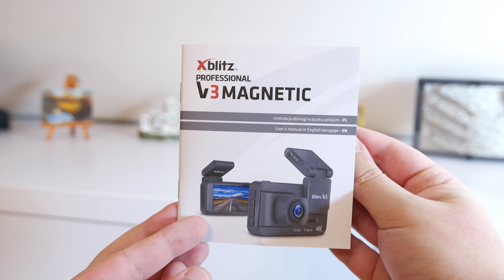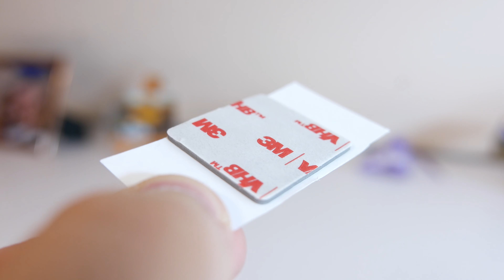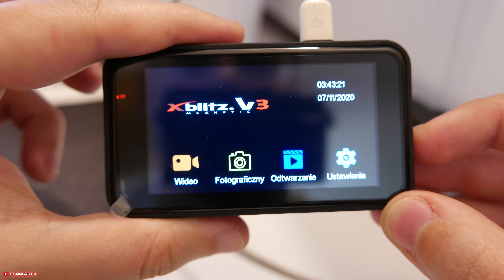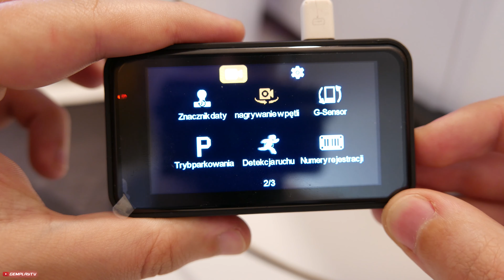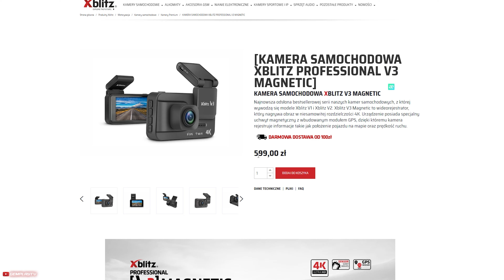Xblitz V3 🚗 Rejestrator samochodowy 4K - Recenzja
Xblitz V3 to jedna z najlepszych kamer samochodowych tego producenta. Za obraz odpowiada SONY IMX415 który nagrywa w natywnym 4K. Jest tu również GPS, Wi-Fi czy magnetyczny uchwyt. Zobaczcie co to za rejestrator samochodowy w tej recenzji. Oto test, enjoy!

Xblitz V3, Xblitz V3 recenzja, Xblitz V3 review, wideorejestrator xblitz, kamerka Xblitz V3, kamera Xblitz V3, Xblitz V3 test, Xblitz V3 video sample,  SONY IMX415,